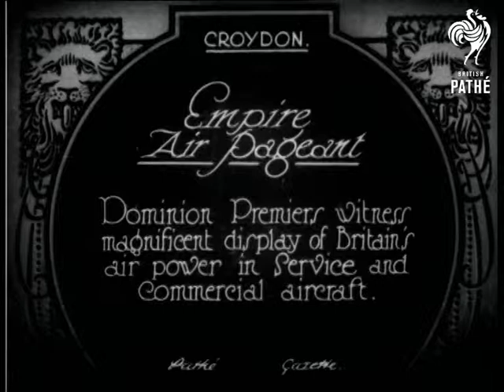Empire Air Pageant On Sleeve As Empire As Pageant (1926)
Full title reads: "Empire Air Pageant.  Dominion premiers witness magnificent display of Britain's air power in service and commercial aircraft".

Croydon, Greater London.

Various shots people wandering around between two rows of grounded aeroplanes on an airfield.  Panning M/S of Premiers from Empire countries; prime ministers / important leaders from India, Canada, South Africa, Australia, Newfoundland, New Zealand and Irish Free State.  The men stand in line in front of one of the aeroplanes.  C/U of the Indian leader - probably Maharaja or Prince.  Various C/Us of other leaders.  M/S of General Hertzog of South Africa and entourage walking past planes.  C/U of another leader next to propeller of aeroplane.

Various L/S of aeroplanes flying in formation.  Various shots of airfield as leaders and entourages looking at parked planes.  M/S of three men pulling very small aeroplane out from under the wing of a larger aeroplane.  More shots line of leaders.  M/S of one premier getting out of aeroplane cabin door of aeroplane.  M/S of Maharaja speaking to a man next to aeroplane.  More shots people wandering between grounded planes.  M/S of Chancellor of Exchequer, Winston Churchill looking at aeroplane engine and talking to two of the leaders.  C/U of General Hertzog and another leader.  More shots aeroplanes flying in formation.

Note: premiers present at conference are thought to be - Baron Irwin (Edward Frederick Lindley), William L. M. King, General J. B. M. Hertzog, Stanley M. Bruce, Mr. Monroe, J. G. Coates, William T. Cosgrave. See records for IMPERIAL CONFERENCE 1926 in G 1340 and PARLIAMENT OF EMPIRE in G 1339 for more details of premiers present. AH 2001.
 FILM ID:646.21